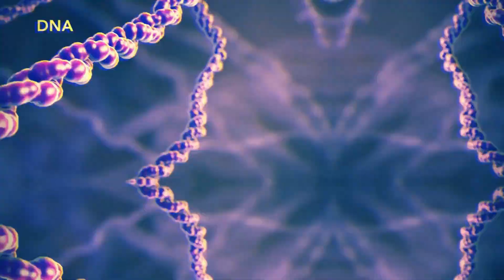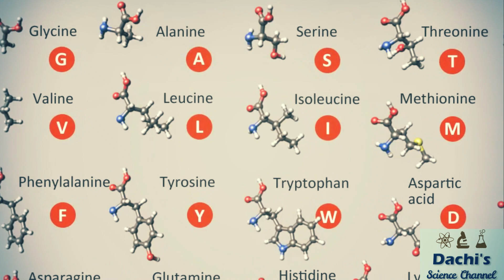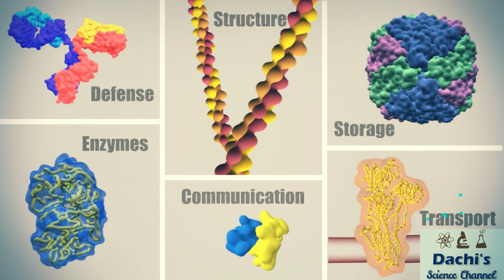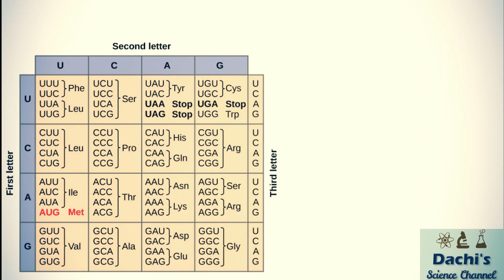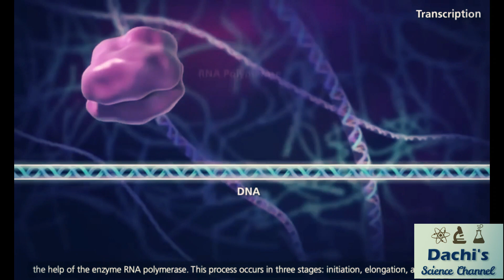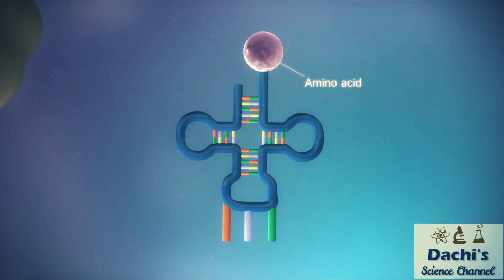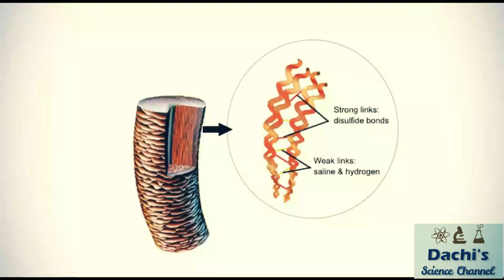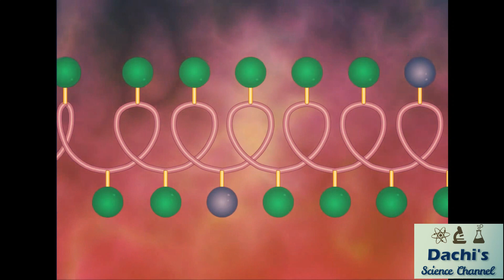🔴ცილები - სინთეზი და სტრუქტურული თავისებურებები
წარმოგიდგენთ ცილებს ანუ პროტეინებს, მათ სტრუქტურულ თავისებურებებს, ტრანსკრიპციას და ტრანსლაციას. რას წარმოადგენს გენეტიკური კოდი და როგორ ხდება უჯრედების მიერ ამ ,,ინსტრუქციის" წაკითხვა და ექსპრესია, დნმ-დან ი-რნმ-ის, ხოლო შემდეგ ცილის დასინთეზება.
ვიდეოს ავტორი - დაჩი დავითაშვილი (ყბა-სახის ქირურგი, ბიოლოგიის რეპეტიტორი)

🔴არხის მხარდაჭერისთვის დონაცია შეგიძლია განახორციელოთ აქ:
✅ანგარიში - GE41TB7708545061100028 , მიმღები - დაჩი დავითაშვილი

მადლობა სახალისო კლიპისთვის - GEOFITMAN-ს.